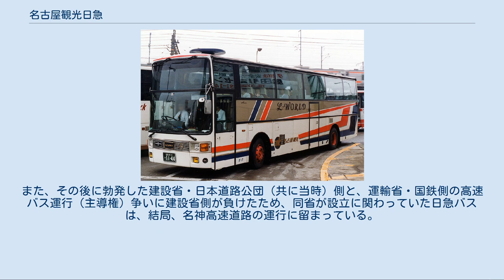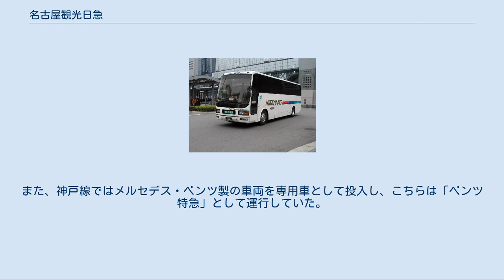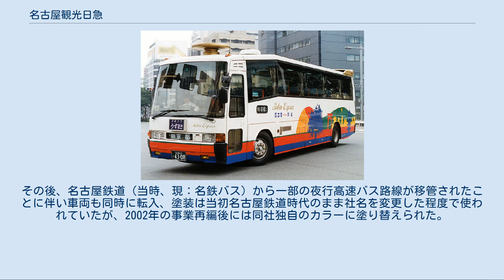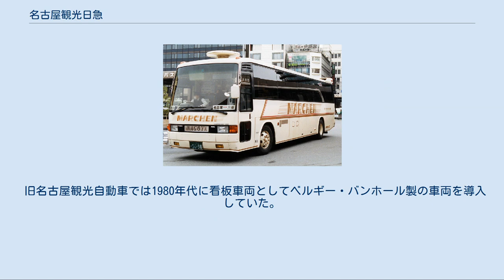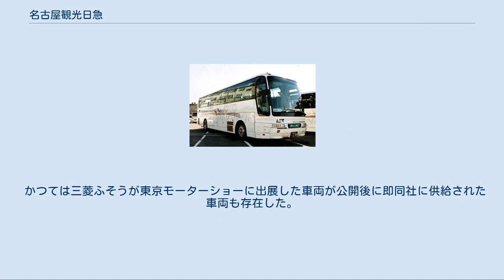名古屋観光日急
名古屋観光日急の夜行用車両 名古屋観光日急株式会社（なごやかんこうにっきゅう）は、名神ハイウェイバスなどの高速バスや、愛知県・三重県で貸切バスを運行していた名鉄グループのバス会社。
名鉄グループの観光バス事業再編に伴い、2008年7月1日に名鉄観光バス（旧・岐阜名鉄観光）、名鉄東部観光バス、名鉄西部観光バスと合併し「名鉄観光バス」となる。
本社は名古屋市中村区名駅4丁目4番8号にあり名鉄観光バスの本社として引き継がれている。
　 名古屋観光自動車は1951年名古屋鉄道株式会社の全額出資の観光バス会社として発足。
グループ企業にドラゴンズツアーや日本急行バス（下記）があった。
 1964年に開通した名神高速道路を走る高速バス路線を国鉄（現JR東海バス・西日本JRバス）以外に数多くの会社が計画し混乱したため、運輸省（現国土交通省）による調整の上、国の交通政策を体現する国鉄バスと、名神高速道路に隣接するバス路線網を持つ名鉄・京阪・阪急・近江鉄道が中心となって出資した日本急行バス（以下日急バス）の2社体制で名神ハイウェイバスの運行を行うことになった。
この日本急行バスは全国各地にハイウェイバス路線網を張り巡らせるべく、政府主導で事実上の「国策会社」として設立されたため、上記の4社以外にも全国各地の私鉄・路線バス会社318社からの出資によって発足した。
 しかし、近鉄をはじめとする他の関西私鉄各社は、名鉄が最大出資となる日急バスへの参加（出資）に納得せず、同様の不満を抱えた阪神・南海と3社で近鉄50%、阪神・南海25%の出資比率により独自に日本高速自動車を立ち上げ、運輸省に対して2社独占に対する弊害と不公平な資本参加を訴え、運輸省もその主張に同調する形で3社に対し高速バス免許を交付する事となった。
また、その後に勃発した建設省・日本道路公団（共に当時）側と、運輸省・国鉄側の高速バス運行（主導権）争いに建設省側が負けたため、同省が設立に関わっていた日急バスは、結局、名神高速道路の運行に留まっている。
 そもそも名阪間の旅客輸送に関しては、名神高速の開通とほぼ同時期に速達性で太刀打ちできない東海道新幹線が開通しており、更にそれ以前から近鉄特急（名阪特急）が高速バスと頻度・到着時間・運賃ともに遜色ない運行を行っていたため、高速バスの需要はもとより少ない状態であった。
 その上トリプルトラック（3社による運行）では、開業当初から熾烈な旅客の争奪戦が始まり、相次ぐ運賃の値下げ・サービス拡充による採算性の悪化と、その後のマイカー普及による岐阜・滋賀両県下の途中停留所での利用減少などで乗客は著しく低迷し、3社ともかなりの赤字を出す路線となった。
このため1971年には、日急バスの経営に最も深く関わっていた名鉄が責任を取る形で他社の出資を肩代わりし、名鉄グループ内に収容して経営の立て直しを図った。
1979年にはこの一環として、名鉄傘下の大手観光バス会社・名古屋観光自動車へ運行委託を行い、さらに2001年4月1日には同社と合併させて名古屋観光日急となった。
 なお、日本高速自動車も同様に近鉄が子会社化し、1983年には名古屋近鉄バスと合併して名阪近鉄高速バス（現名阪近鉄バス）となっている。
 1999年には、名鉄（バス部門）が運行していた夜行高速バス路線の一部（長崎線・熊本線）が移管された。
 2002年4月に名古屋観光自動車とグループ企業のドラゴンズツアー・日本急行バスが合併して「名古屋観光日急」となった。
 名鉄グループに属しているため、長らく三菱エアロバスシリーズが主力であったが、2006年以降は新型セレガも導入している。
 名神ハイウェイバスにおいては、日本急行バス時代には京都線用車両として、正座席は28席として後部にサロンを設置した三菱スーパーエアロIを投入、「サロン特急」として運行していた。
また、神戸線ではメルセデス・ベンツ製の車両を専用車として投入し、こちらは「ベンツ特急」として運行していた。
その後ベンツ製の車両は三河交通（現：名鉄東部観光バス）へ譲渡されたがのちに廃車された。
 のちにはいずれの路線とも、通常の40人乗りハイデッカーが使用されている。
その後、名古屋鉄道（当時、現：名鉄バス）から一部の夜行高速バス路線が移管されたことに伴い車両も同時に転入、塗装は当初名古屋鉄道時代のまま社名を変更した程度で使われていたが、2002年の事業再編後には同社独自のカラ...